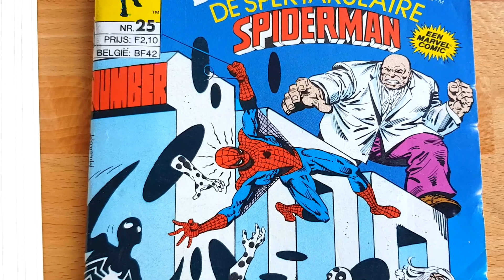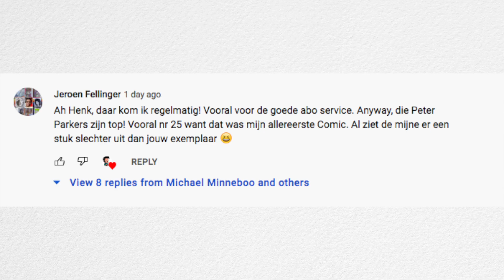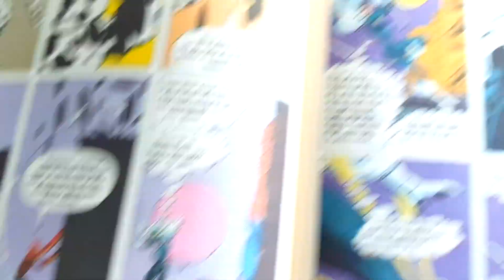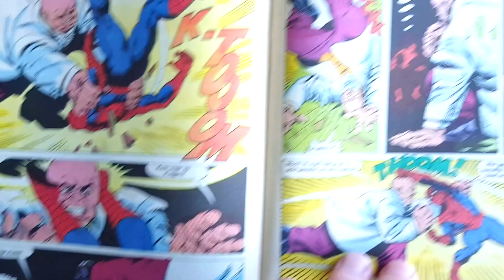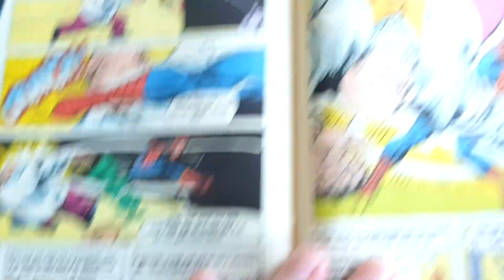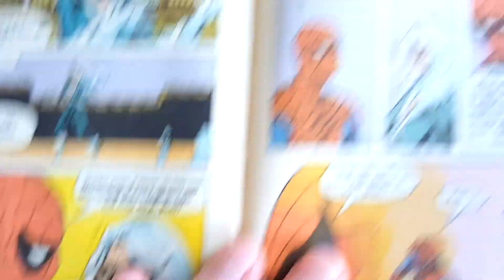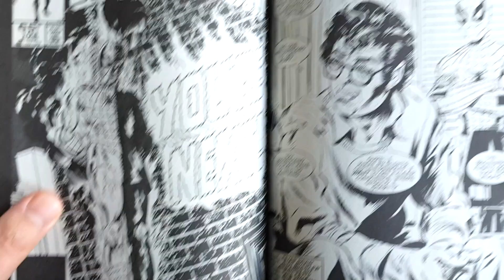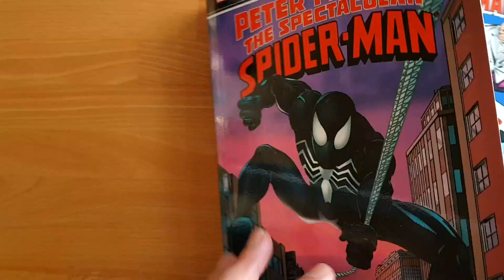PETER PARKER 25 onder de loep | Een relatiebreuk, gevecht met Kingpin en andere ontdekkingen | 655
Peter Parker, de Spektakulaire Spider-Man van Juniorpress is de Nederlandse uitgave van Spectacular Spider-Man 100. Een nummer bordevol actie en ontwikkelingen. Spider-Man maakt het uit met de Black Cat bijvoorbeeld. Ook roept deze comic herinneringen op aan de gouden tijd in de jaren tachtig.